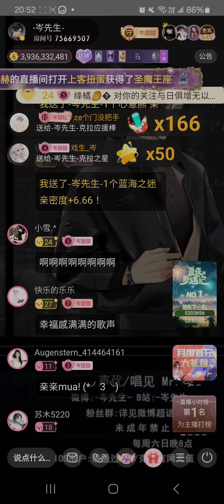岑先生-寵愛(半／2024-0720)